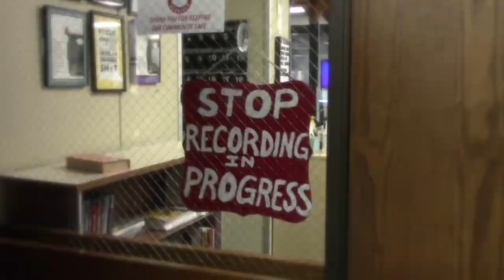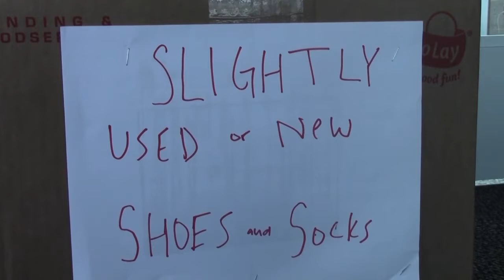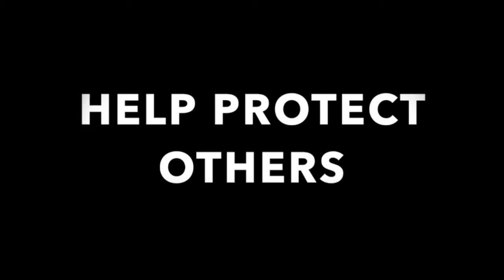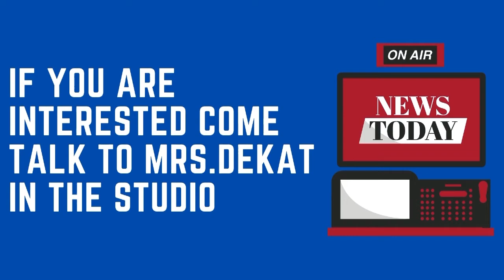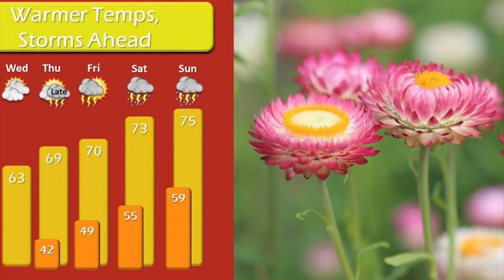5-12-2021 SVTV show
Stories: Madyson Hardesty and Makena Schuler ; Ali Reed;
Anchors: Alexis Dultmeier and Terra McNutt
Weather: Zoey Terrell
Director: Jacob Coburn